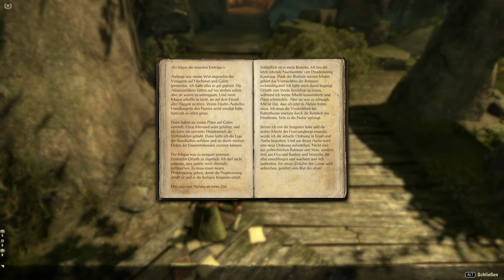Teso #394 - Der Nachfolger des Druidenkönigs [Lets Play] [The Elder Scrolls Online]